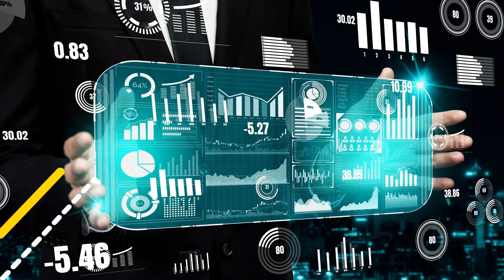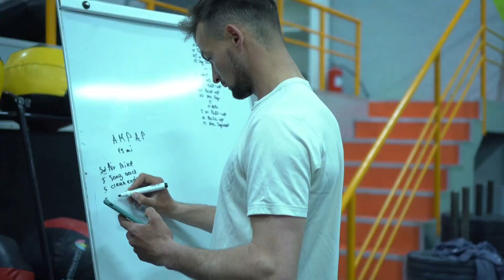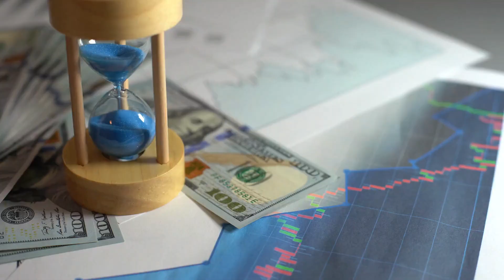The Entrepreneurial Journey Explained: Valuable Insights and Reflections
Embark on an inspiring journey through the ups and downs of entrepreneurship with me. In this heartfelt video, I share the defining moments that have shaped my journey as an entrepreneur, investor, and real estate advisor. From the initial spark of an idea to the trials of growing a startup, explore the significance of persistence, the role of a strong support system, and the benefits of self-reflection. Whether you're just starting out or have years of experience, this video provides essential insights and motivation to drive your own entrepreneurial aspirations. Tune in to discover a path of growth, learning, and relentless determination.